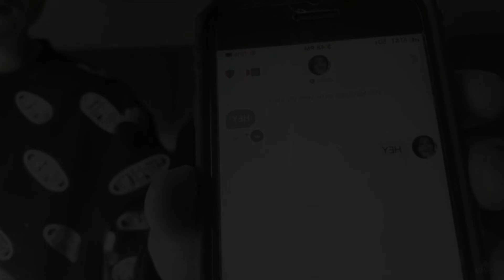Perfect Tinder match for Mando